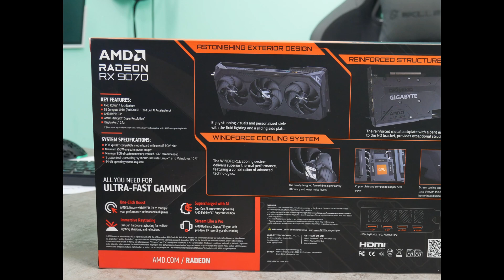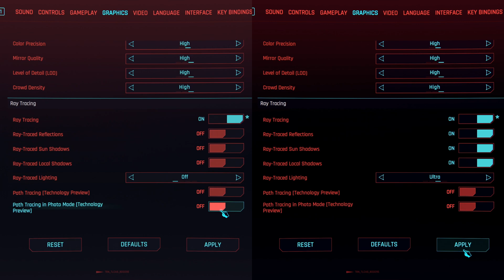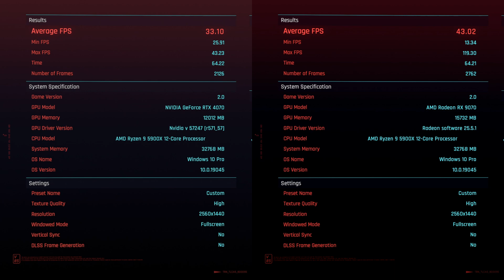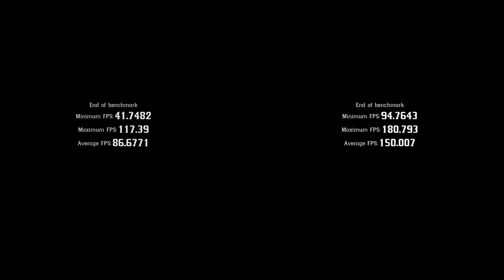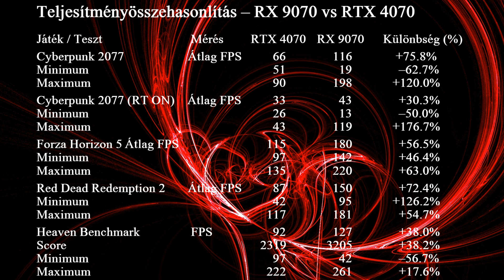RX 9070 LETAROLJA az RTX 4070-et? 💥 Teszt, FPS, meglepetés!| Tehnik-HU - Kicsomagolás - Bemutató #13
RX 9070 vs RTX 4070 – Teszt, összehasonlítás, FPS-párbaj!
Ebben a videóban megnézzük, hogyan teljesít a Gigabyte Radeon RX 9070 az ASUS RTX 4070 ellen – különböző játékokban és a Heaven Benchmark alatt is.
Megnézzük az átlag, minimum és maximum FPS-eket, és pár meglepetés is várható… 😅

Tartalom:
0:00 – Intro & Beköszönés
0:50 – Kicsomagolás és bemutatás(RX 9070)
3:17 – Cyberpunk 2077
4:52 - Cyberpunk 2077 eredmények
4:57 – Cyberpunk 2077 Ray Tracing
6:38 – Cyberpunk 2077 Ray Tracing eredmények
6:46 – Forza Horizon 5
8:58 – Forza Horizon 5 eredmények
9:07 – Red Dead Redemption 2
13:37 – Red Dead Redemption 2 eredmények
13:44 – Heaven Benchmark
18:15 – Heaven Benchmark eredmények
18:19 – Összegzés, százalékos különbségek
18:21 – Vélemény + Kommentkérdés

Tesztkonfiguráció:
CPU: AMD Ryzen 9 5900X
RAM: 32 GB DDR4 @ 3200 MHz
Táp: Chieftech 1250W Polaris 3.0
OS: Windows 10 Pro 64bit

⚔️ Összehasonlított videokártyák:
Gigabyte Radeon RX 9070 Gaming OC 16GB
ASUS GeForce RTX 4070 Dual 12GB